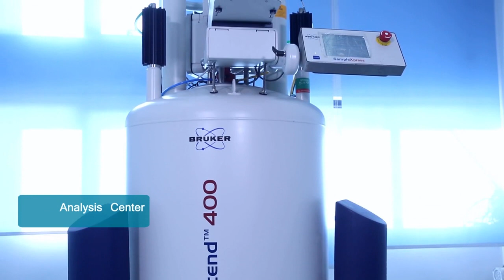Sphinx Scientific Laboratory（TianJin）CO.,LTD